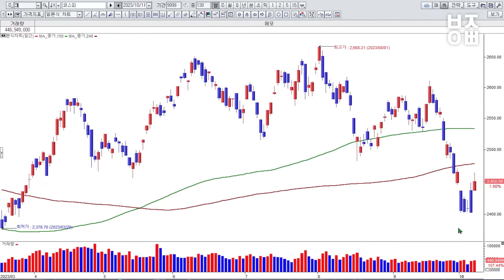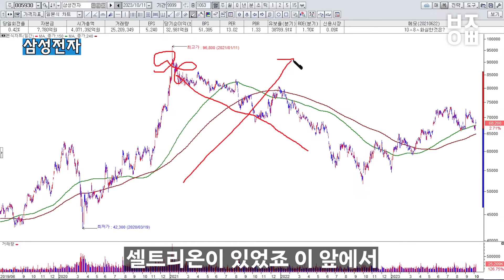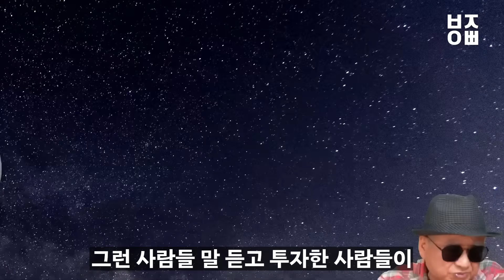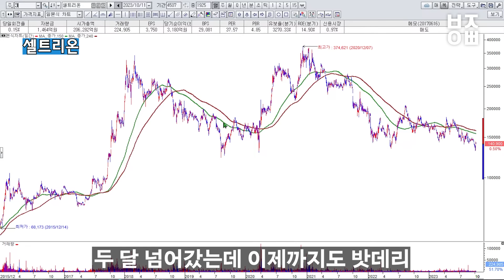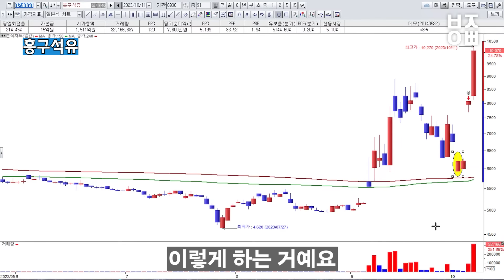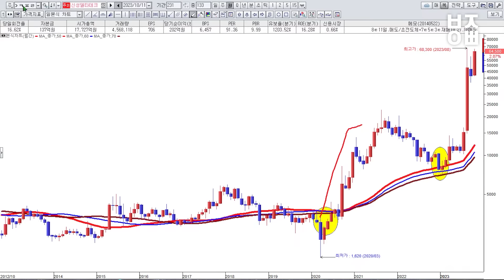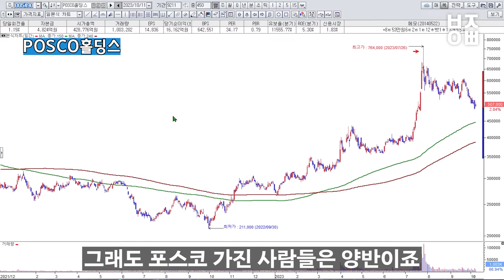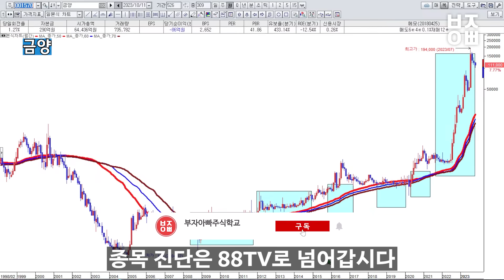2차 전지, 카카오로 손실 보신 분 이 영상 꼭 보세요